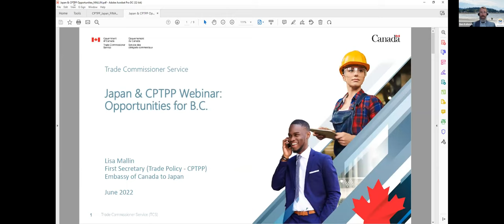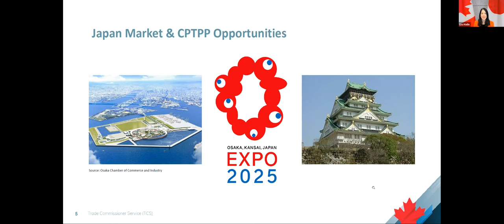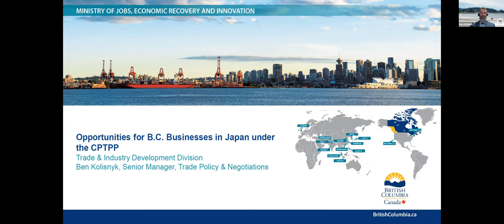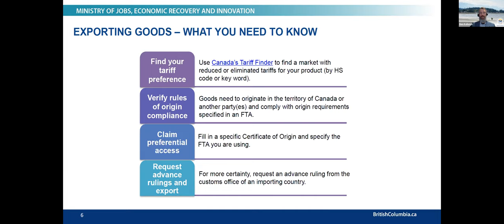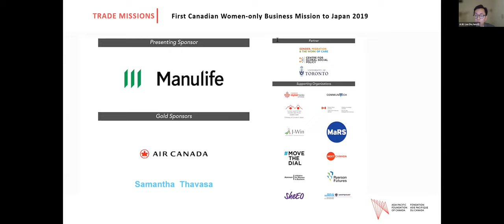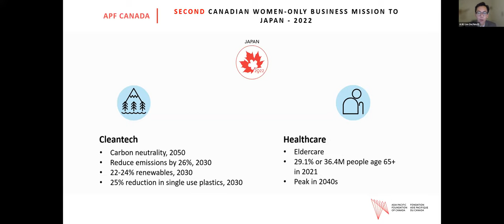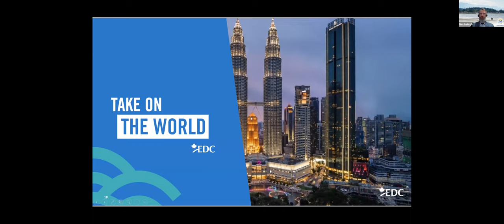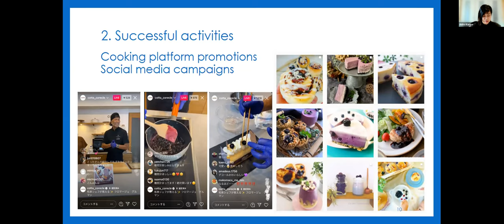Doing Business in Japan: Opportunities for B.C. Businesses under the CPTPP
Through the Comprehensive and Progressive Agreement for Trans-Pacific Partnership (CPTPP), Canada and B.C. now have preferential access to some of the world’s most dynamic and fast-growing markets, which will strengthen B.C. businesses, grow the economy, and create good jobs in all regions of B.C. Hear from B.C.’s Minister of State for Trade the Honourable George Chow, B.C. and Canadian trade officials, Export Development Canada, the Asia Pacific Foundation of Canada, and B.C. businesses with experience in Japan in this webinar dedicated to the opportunities in Japan under the CPTPP.